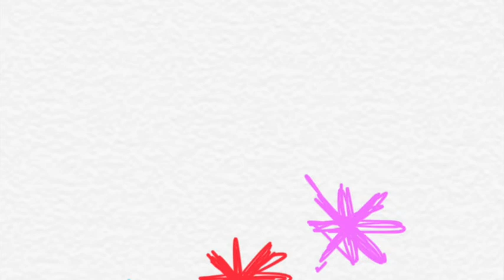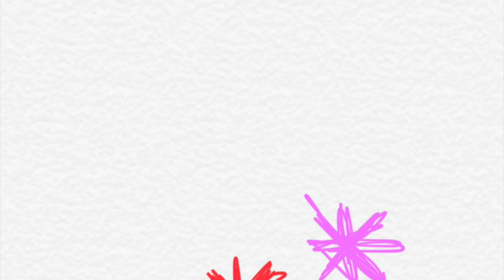39 I Don't Wanna Know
Written through Mandy Shipard 2019
40 Days of Fire for Songwriters
Day 39
Artwork by Tristan Shipard (Twisty)